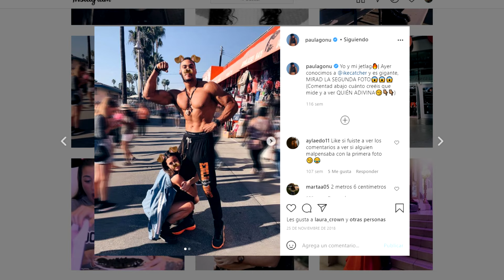CHICAS REACCIONAN A CULTURISTA EN LA CALLE Parte 1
Asi reaccionan las chicas al ver a culturistas en la calle
Videos completos :

Culturista en publico
Entretenimiento.